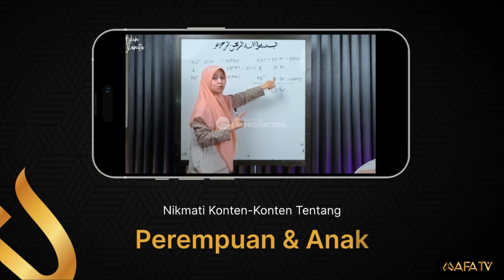Membaca Al Qur'an dengan cepat - Habib Hasan Bin Ismail Al Muhdor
Pertanyaan: Habib bagaimana hukumn nya membaca Al Qur'an dengan cepat?

Dalam video tanya jawab di studio Alwafa Tarim kraksaan, Habib Hasan menjelaskan tentang Membaca Al Qur'an dengan cepat